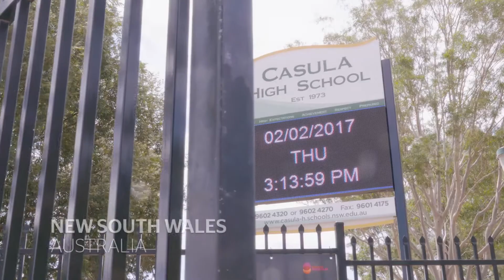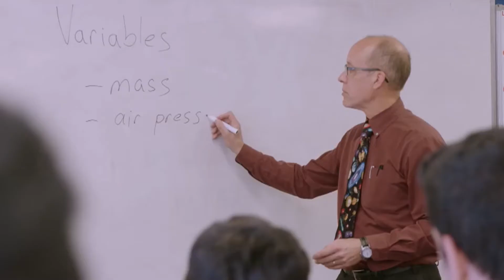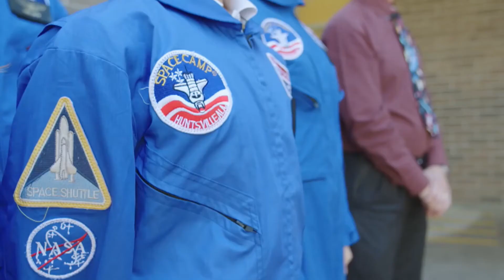Inspiring Australia by throwing away the textbooks | Ken Silburn | Global Teacher Prize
Ken Silburn grew up in a low-income family in the suburbs of Sydney, and was inspired to become a science teacher by the example of the fine teachers who taught him in his youth. Motivated by the desire to increase students’ educational prospects, particularly those from modest socioeconomic backgrounds, he has made a big difference. Many of Ken’s students have received scholarships to study science at university, and one class was placed first in Australia in their category of the International Science Championships. His students also volunteer their time to participate in robotics and astronomy nights.

In his lessons Ken uses a variety of multimedia projects together with integration of wider issues such as environmental science and sustainability. His ability to drive innovation and effective educational practices has been recognized with the New South Wales Engineering and Science award for Innovation in Mathematics and Science teaching, a National Educational Leadership award, a Microsoft Innovator award, and numerous other teaching and community awards. In 2015 Ken was awarded the Prime Minister’s Prize for Secondary Science Teaching – the highest teaching honour of its type in Australia. As a participant in NASA’s India Spaceward Bound Program, he has also delivered science workshops and training courses to Indian teachers, and has recorded online lessons for India’s National Institute for Open Schooling.

In 2015 he was invited under the Australia India Education Council’s Eminent Lecturer Research Program to undertake science outreach activities with students and teachers in India. In conjunction with his participation in the NASA India Spaceward Bound Program in the Ladakh region, he delivered teacher workshops to over 200 science teachers in Government of India schools, Delhi state government schools and private schools. In addition, he conducted science workshops for students in 12 schools and also recorded a science lesson for online delivery through India’s National Institute for Open Schooling (NIOS) which will reach over 2.5 million students.

Ken’s commitment to increasing the educational outcomes of science students across NSW has been demonstrated as the founder and coordinator of the iSTEM (invigorating Science, Technology, Engineering and Mathematics) program. This program was personally designed and gives talented science students from a range of schools across his region the opportunity to participate in science enrichment activities on weekends and school holidays. He has been able to organise support for the project from numerous companies and institutions including the University of NSW, University of Western Sydney, the Sydney Powerhouse Museum, Sydney Observatory, Inghams, ANSTO and Google.